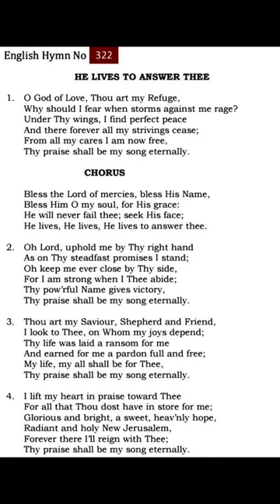TPM English Hymn 322-Bless the Lord of mercies, bless His Name, Bless Him O my soul, for His grace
English Hymn No 322

HE LIVES TO ANSWER THEE

1. O God of Love, Thou art my Refuge, Why should I fear when storms against me rage? Under Thy wings, I find perfect peace And there forever all my strivings cease; From all my cares I am now free, Thy praise shall be my song eternally.

CHORUS

Bless the Lord of mercies, bless His Name, Bless Him O my soul, for His grace: He will never fail thee; seek His face; He lives, He lives, He lives to answer thee.

2. Oh Lord, uphold me by Thy right hand As on Thy steadfast promises I stand; Oh keep me ever close by Thy side, For I am strong when I Thee abide; Thy pow'rful Name gives victory, Thy praise shall be my song eternally.

3. Thou art my Saviour, Shepherd and Friend, I look to Thee, on Whom my joys depend; Thy life was laid a ransom for me And earned for me a pardon full and free; My life, my all shall be for Thee, Thy praise shall be my song eternally.

4. I lift my heart in praise toward Thee For all that Thou dost have in store for me; Glorious and bright, a sweet, heav'nly hope, Radiant and holy New Jerusalem, Forever there I'll reign with Thee; Thy praise shall be my song eternally.